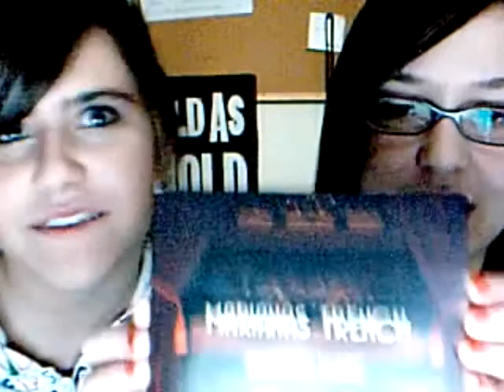Ronnie&JaredShow: Review of "Masterpiece Theatre" by Marianas Trench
Just our thoughts on the new album, and the exclusive concert at Boathouse.

*Sidenote: failfailfailfailfail!
The audio does not match the video...Technical difficulties, y'all. (N)*